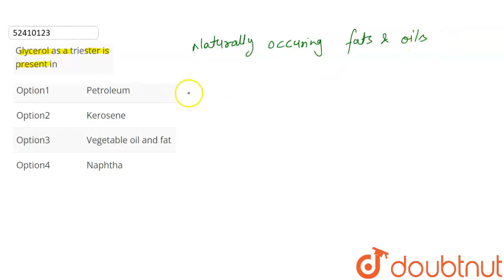Glycerol as a triester is present in | CLASS 12 | ALCOHOL, PHENOL AND ETHER | CHEMISTRY | Doubtn...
Glycerol as a triester is present in
Class: 12
Subject: CHEMISTRY
Chapter: ALCOHOL, PHENOL AND ETHER
Board:NEET

👉 Have Any Query? Ask Us.